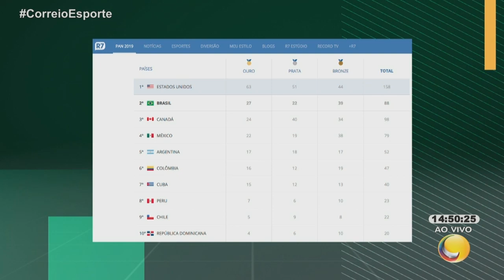Entrevista com os campeões Edival Marques e Talisca Reis, medalhistas do taekwondo em Lima, 2019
Programa Correio Esporte, 07/08/2019 – Apresentado por Sergio Montenegro